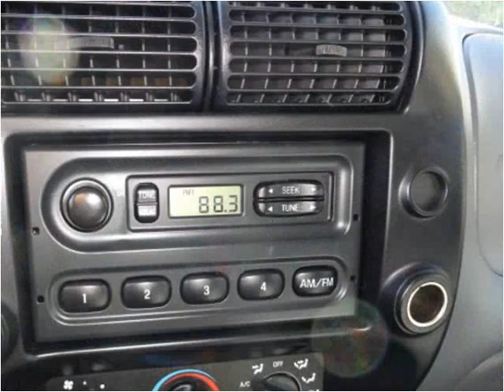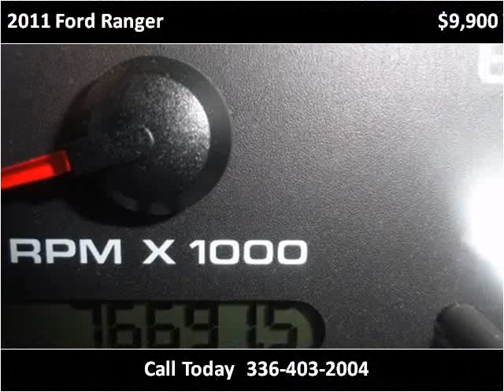2011 Ford Ranger Used Cars Winston Salem NC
This 2011 Ford Ranger is available from LA Autos.